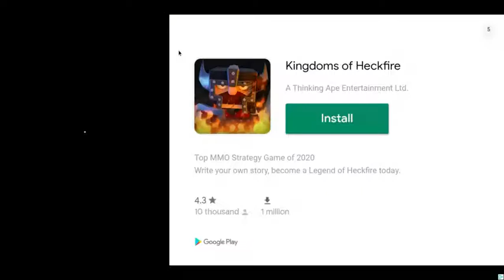BABY IN YELLOW CAT!!!! Nyan Cat lost in space!!!!